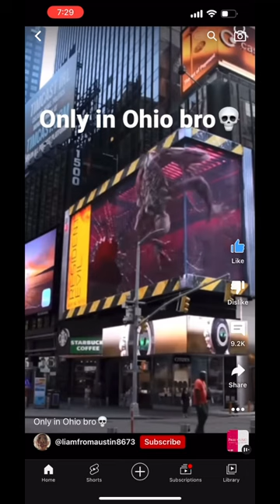Only At The Ohio Movie Theater